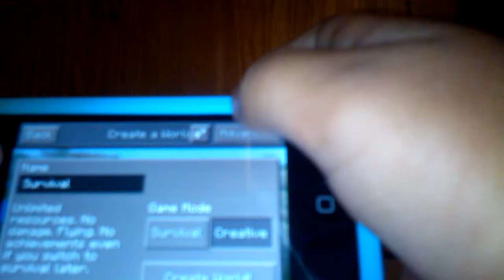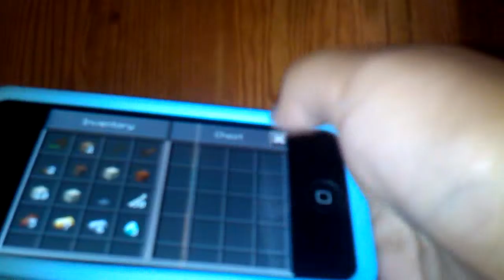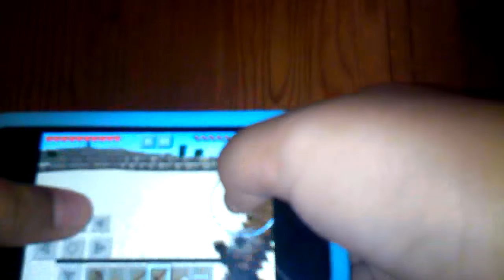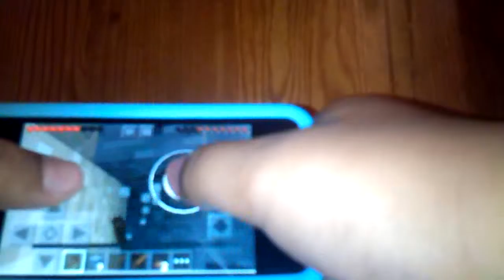Minecraft Survival #1 I found a desert temple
My first Survival world in Minecraft btw temple has diamonds!